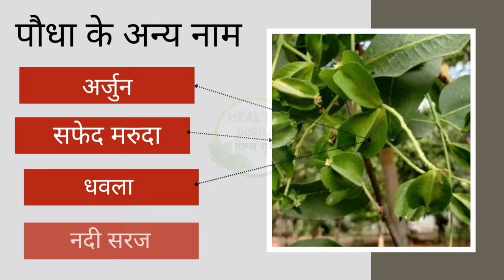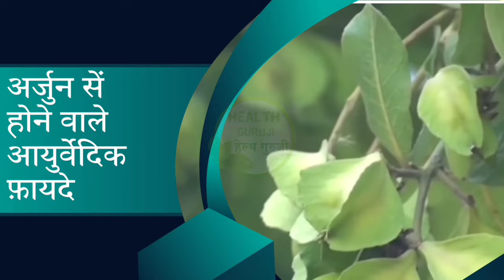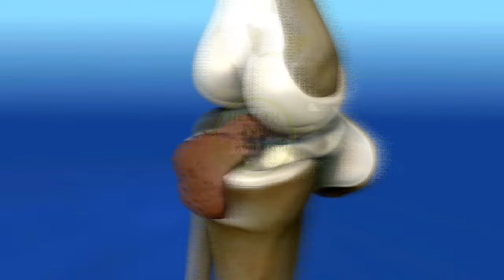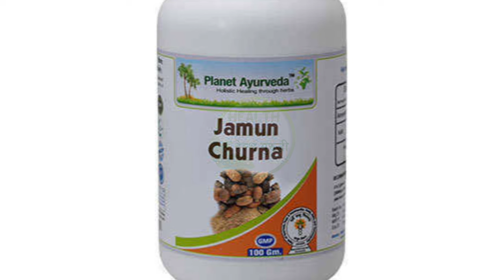मात्र 1 खुराक में पथरी का नामोनिशान मिटा देगा//kidney stone treatment, pathri ki dawai